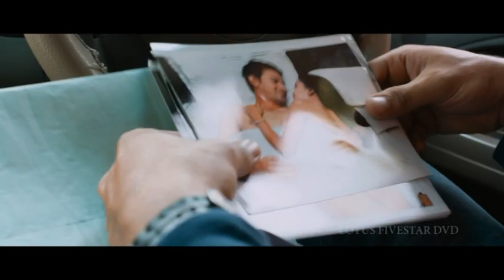Meaghamann - Part 2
The story begins in Goa where six dead bodies are washed ashore. The Goa Drug Lord, Jothi(Ashutosh Rana) is responsible for this. The Police Department of India are unable to capture him for nearly a decade, because not a single person has seen him in person and he is constantly on the move and also has no permanent aides or accomplices.